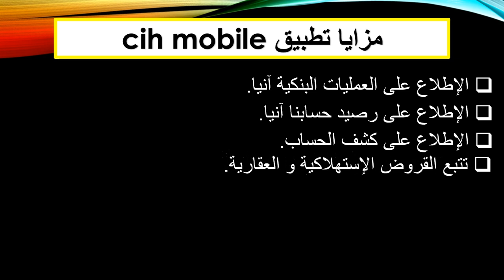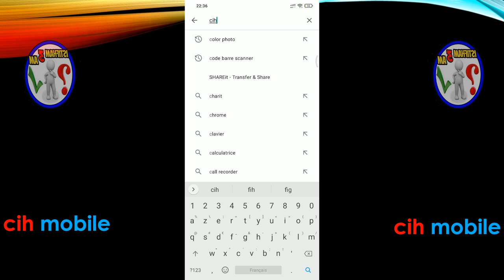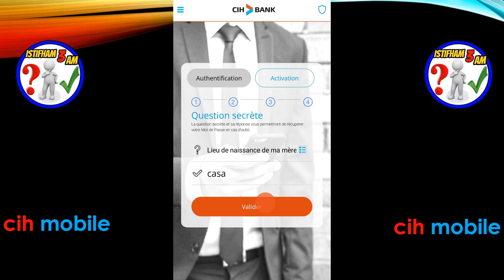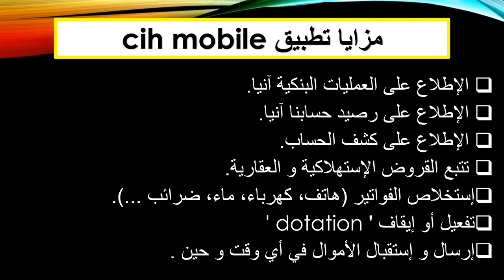الطريقة الصحيحة لتفعيل ✅ تطبيق CIH MOBILE 📱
هذه بعض الإمتيازات التي ستدفعك للإسراع بتحميل تطبيق cih mobile
● مراقبة رصيد حساباتك وتاريخ آخر العمليات.
● أداء فواتيرك.
● تعبئة الهواتف.
● أداء الضريبة على السيارة.
● تعبئة جواز JAWAZ.
● مراقبة مخصصاتك السياحية ومخصصات التجارة الإلكترونية
● تغيير الوكالة على الانترنت.
● مراجعة قائمة بطاقاتك ، وسقوفها ، وكذلك جميع العمليات التي تتم بكل بطاقة.
● تجميد أو تفعيل أو لاعتراض بطاقاتك.
● تغييرسقوف بطاقاتك
والعديد من المزايا الأخرى سأترككم لاكتشافها و إكتشاف طريقة  تتبيت و تفعيل هذا التطبيق على هواتفكم تابعو الفيديو :